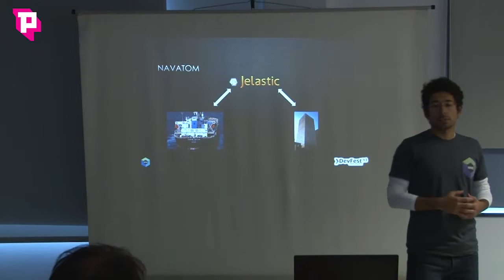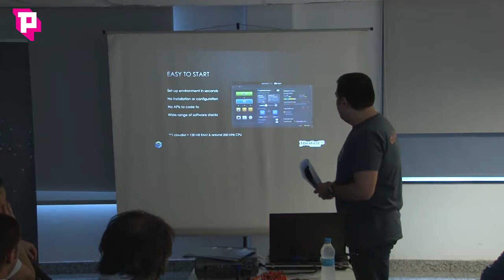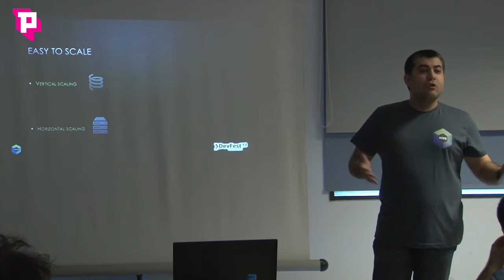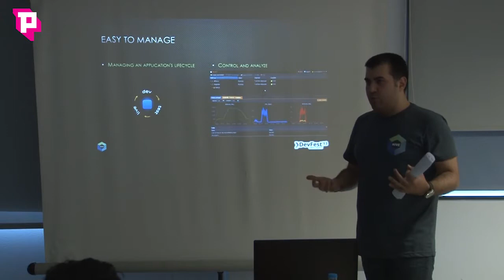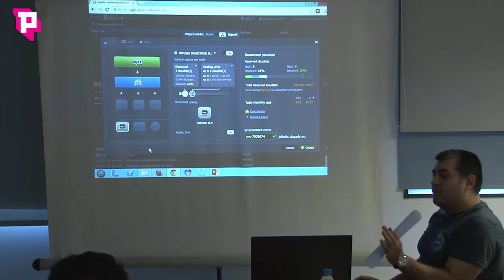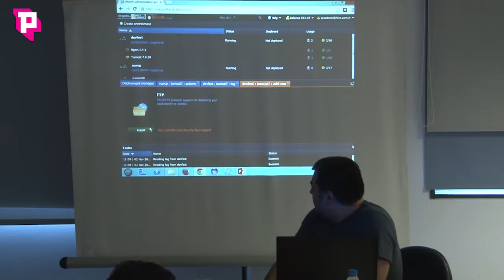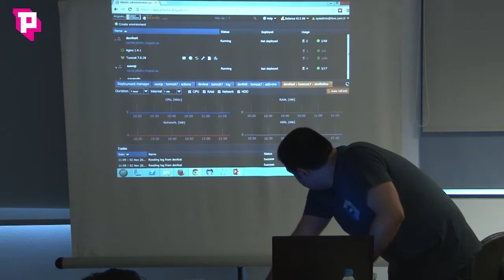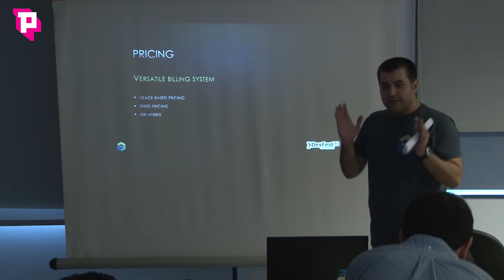Özgür Aydınlı - İsmet Özalp DevFest İstanbul'13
Yazılım geliştiricilerini bir araya getiren DevFest İstanbul'13 etkinliği.
- Özgür Aydınlı, İsmet Özalp
- C Salonu
- "Easy Cloud Hosting With Jelastic"